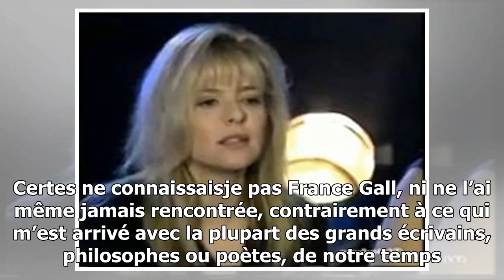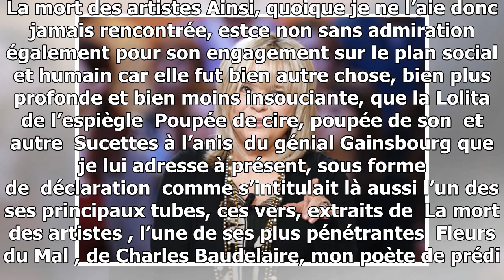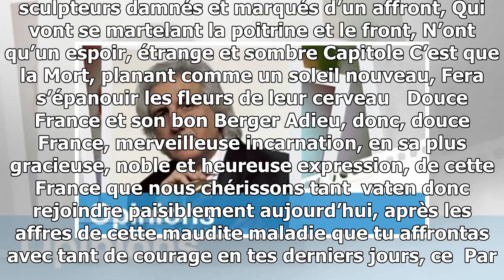Paradis blanc pour france gall: adieu douce france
Il est des êtres dont l’importance, la grandeur et la beauté tout à la fois, nous apparaît soudain, paradoxalement, lorsqu’ils ne sont plus là. La tristesse, lorsque semblable mort...